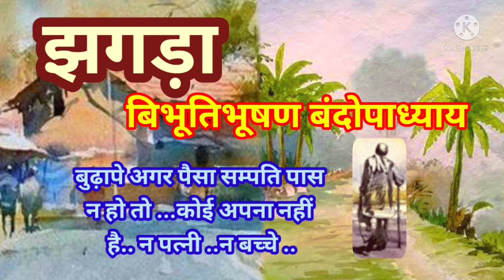HINDI KAHANI✍झगड़ा🏜JHAGRA⚘क्या पैसा ही सब कुछ है👨‍👩‍👦‍👦परिवार कुछ नहीं🙏बिभूतिभूषण बंदोपाध्याय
👨‍👩‍👦‍👦👨‍👩‍👦‍👦👨‍👩‍👦‍👦🏜👩‍🦱🏜🏜झगड़ा👩‍🦱🏜🏜👨‍👩‍👦‍👦👨‍👩‍👦‍👦👨‍👩‍👦‍👦

क्या पैसा ही सब कुछ है ..परिवार कुछ नहीं .बुढ़ापे अगर पैसा सम्पति पास न हो तो ...कोई अपना नहीं है.. न पत्नी ..न बच्चे ..बुढ़ापे अगर पैसा सम्पति पास न हो तो ...

🙏🙏🙏🙏विभूतिभूषण बंदोपाध्याय की रुचियाँ सहज और अध्यन विस्तृत था ।देहात के प्रति लगाव तथा पिता से विरासत में मिला घुमक्कड़ी स्वभाव उन्हें दुर्गम स्थानों के गहरे भीतरी भागों तक ले गया जो उनकी रचनाओं में
स्पष्ट दिखाई पड़ता है .🙏🙏🙏🙏
उन्होंने 1922 से 1950 के बीच में 70 से अधिक पुस्तकें लिखी
🥧तालनवमी 🥧🎂
विभूतिभूषण बंदोपाध्याय 🥧🥧🥧🥧🥧🥧🎂🎂🎂🎂🎂🎂🥧🥧🥧🥧🥧
🌺🌺जन्म --- 12 सितंबर 1894, उत्तर २४ परगना जिला

🥀मृत्यु 1 नवंबर 1950, घाटिशला🥀

पुस्तकें: पथेर पाँचाली, आदर्श हिन्दू  होटल ,  चांदेर पाहर